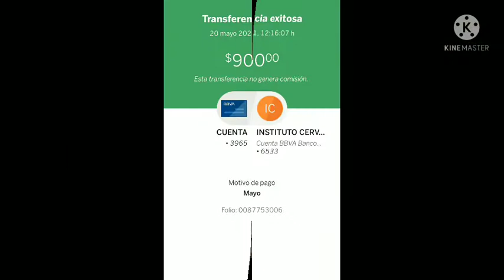viajando con la chispa+ la colonia de los troĺls+ una triste historia 😪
esta la pelicula que les recomiendo cartas al cielo. muy padre, da mucha esperanza.